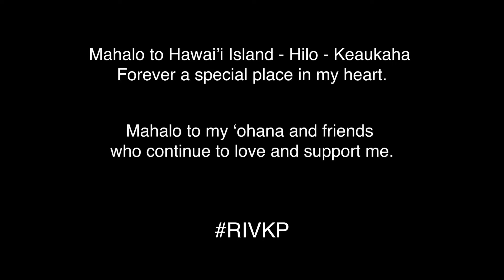Dillon Pakele - Nothing Now [Official Music Video]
Starring:
Dillon Pakele

Director, Producer, & Editor:
Solomon A.

Calvin C. - Drums
Kamalei Pakele - Background Vocals

Press Release:
Pakele Entertainment proudly presents the song "Nothing Now"
from the artist DILLON PAKELE! He is also the son of the late Kaulana Pakele, (Lead vocalist of Nā Hōkū Hanohano
Award winning bands, The Mana’o Company and Ehukai).

This song is written by Dillon!

Please enjoy some new original music by one of
Hawaii’s freshest rising stars, Dillon Pakele!